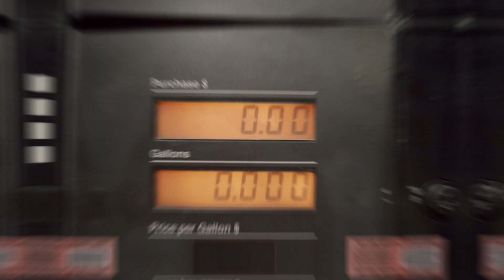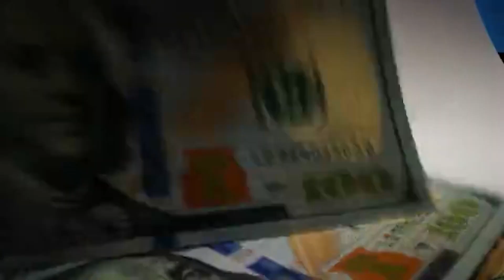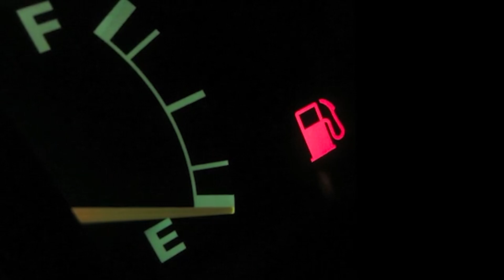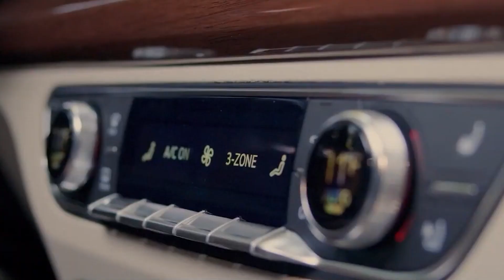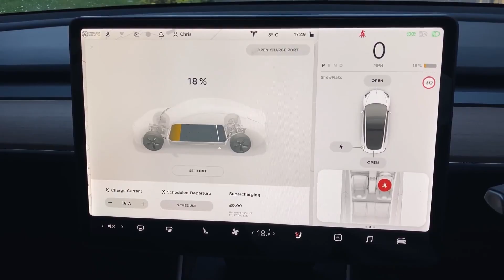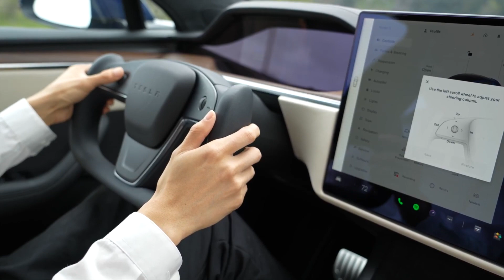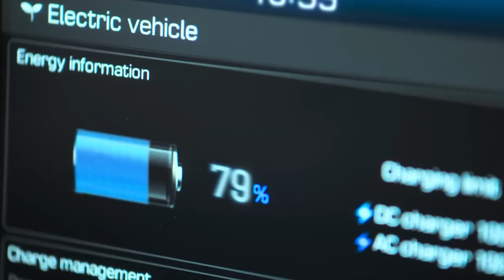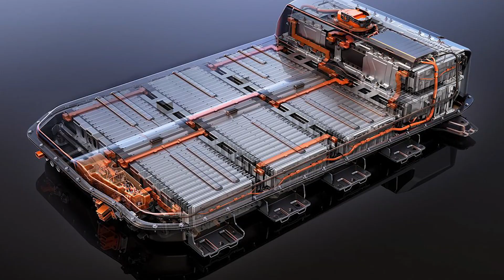Reasons Why Electric Cars Like MG4 Are The Future And What You Don't Know Yet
Is it just us, or are electric cars becoming increasingly popular at a very high rate?
Be it in the UK or the US, electric vehicle sales are skyrocketing on the market!

Whether you're looking for more environmentally friendly ways to get around or are simply fascinated by the glorious Tesla, there's a lot to like about electric cars - especially in a world where fuel is becoming increasingly scarce.

In this video, we will be taking a closer look at why electric vehicles will become the norm in the future and some of the things you have yet to learn about them.
Do make sure you stick around till the end to get the full scope of electric cars for the future!

Electric vehicles are here, and they're here to stay!
The electric vehicle landscape is rapidly changing as both technology and interest evolve, and many more EVs will hit the roads, seas, and skies in the coming years.

Did you know that despite their initial price, electric cars are actually cheaper in the long run?
That's right!
Believe it or not, you'll be saving yourself a whole lot of cash in the long run if you can overlook the initial price of an EV and get on for yourself!
This is probably the best reason why they are the future and perhaps the reason why previous owners of electric vehicles are delighted with them.

Around 96% of those who own EVs have said they would lease or purchase another one in the nearest future.
Now, why would they say that if it isn't cost-effective?

Want to save even more money?
Use solar power with your electric vehicle!